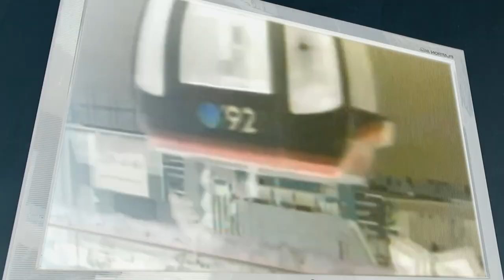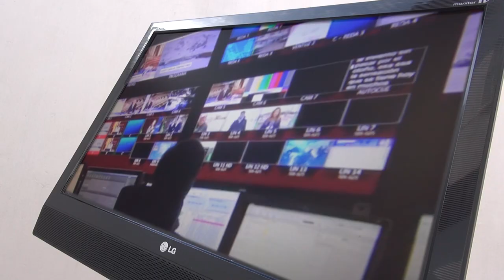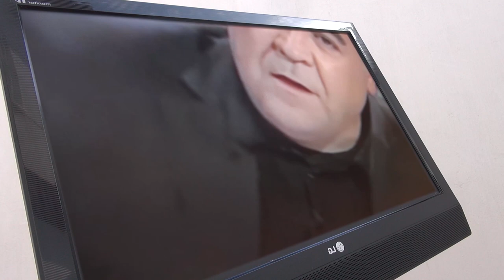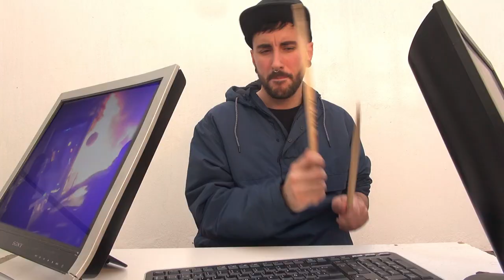Humus Jam- Humo (Videoclip Oficial)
Tema extraído del EP "Elixir" de Humus Jam, editado en noviembre de 2020.

Grabación y edición de vídeo por Charli Guiard y Andrea Guiard
Producción artística por Oscar Domenech

Elixir, 2020
-Compuesto y producido por Humus Jam
-Grabado en Radioantro (Camas, Sevilla) por Diego Fernández, excepto
baterías grabadas en Legalize Sound (Coronil, Sevilla) por Mario García
-Mezclado y masterizado por Mario García (Legalize Sound, Cool Up Records, Camden Records)
-Diseño e imagen por Rave Gráfico
-Letras por Diego Fernández A.K.A Tron
-Guitarras por Ramón Bajona
-Teclados por JM Jodar
-Bajos por Juantxu Manzano
-Baterías por Alberto Gutiérrez
-Coros por Rosa Rodenas (1, 5 y 6)

LETRA:

Y es humo
Lo que sale en to los medios
Solo humo
Agitando a las masas
Eso es humo
Removiendo brasas
sale el humooooooo
Contaminan con su humo

Quiero enterarme de lo que pasa en el mundo
Y con la tele ya no pierdo ni un segundo
Quiero leer lo que pasa en el mundo
Y en la prensa escriben articulos nauseabundos
Buscan confusión, la desinformación
Controlar las plagas y callar la presión
Reparten halagos al amo del sillón
Mientras la lucha obrera sufre la represión
Cada panfleto apoya su causa
Y la causa es la del que pone la pasta
Nadie dice basta, nadie pone pausa
Están entretenios adoctrinando a la masa

Y es humo
Solo humo
Eso es humo
Removiendo brasas
sale el humo

Ni prensa, escrita , ni tele, ni radio
Nadie se escapa de su espacio
Y ya internet te lo están capando
Y encerrando al que está opinando
Los medios son cómplices, de reales artífices
Al que salga de la fila lo señalan con el índice
A cualquier noticia dan el giro como un hélice
Enseñando un poco pa que creas que todo va bien
Un poco de verdad solo te van a dar
Pa que creas que todo es real
Un poco de verdad pa tapar su mal
Pero no te creas ni la mitad!

Y es humo
Solo humo
Eso es humo
Removiendo brasas
sale el humo